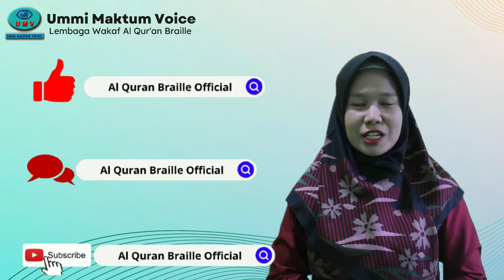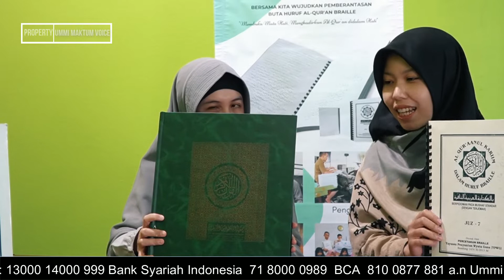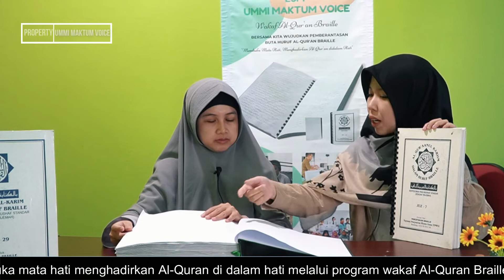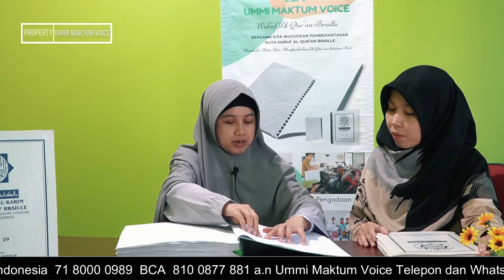RIVIEW PERBEDAAN AL-QURAN BRAILLE INDONESIA DAN MALAYSA | BRAILLE RIVIEW OFFICIAL